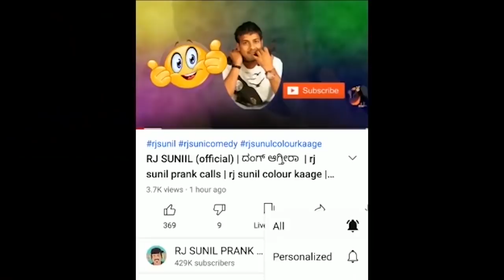EP-486 | ಹೆಣ್ಣು ಮಕ್ಕಳಿಗೆ ಕೋಪ | RJ SUNIL (official) | rj sunil prank calls | rj sunil colour kaage